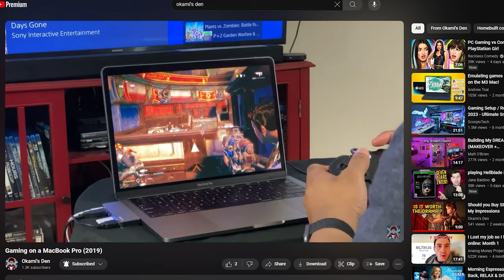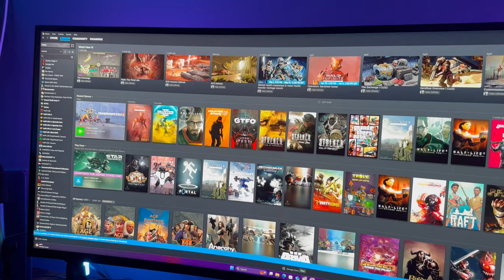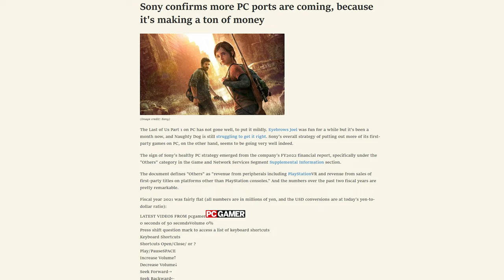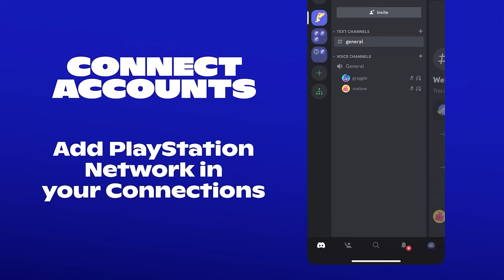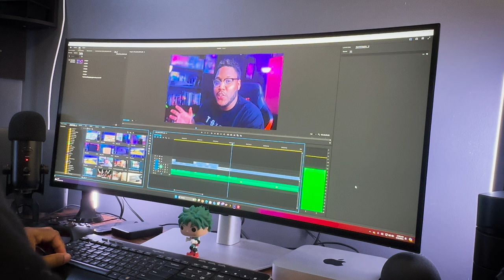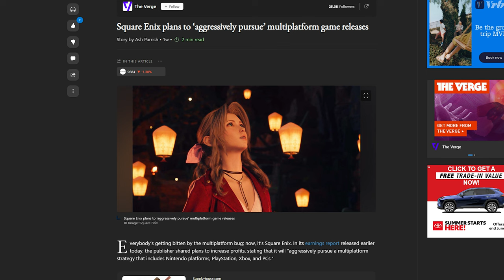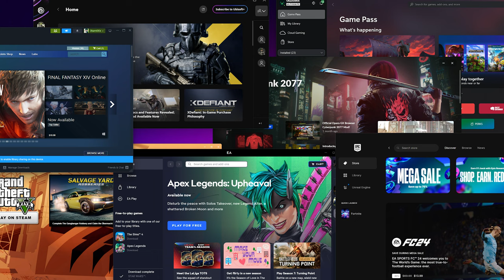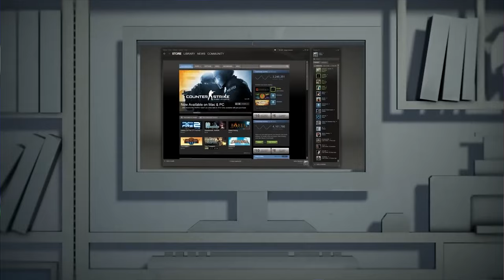Switching To PC Gaming From Console | My Experience